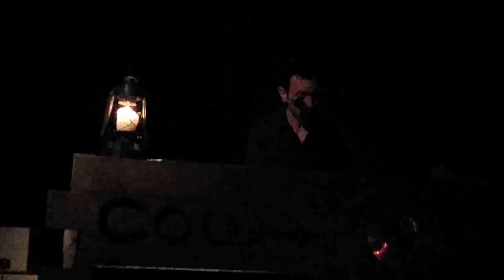Christophe Cirillo - Grand bien nous fasse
Chatuzange le Goubet 29/04/2016